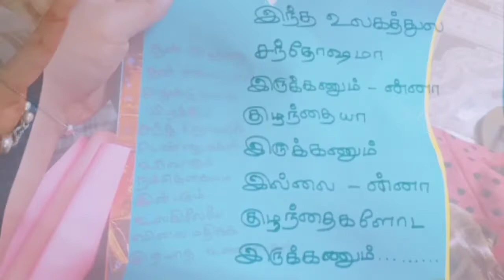Baby welcoming ❤️ Room decoration video ❤️ and baby gifts unboxing ❤️ video in MD Fazil Vlogs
Take a look at this Epyz Baby Carrier Shoulder Belt Sling Backpack Baby Holding Strap Adjustable Carry Bag Baby Carrier Baby Carrier on Flipkart

        Take a look at this FISHER-PRICE Ultracare Food Nibbler with Extra Mesh (Blue)   - Silicone on Flipkart

      our channel 😊😊❤️